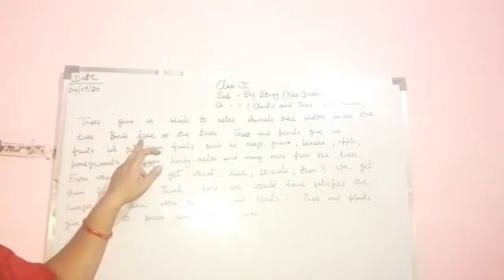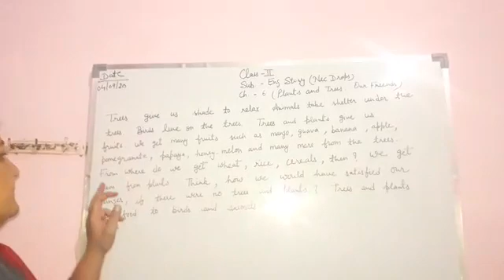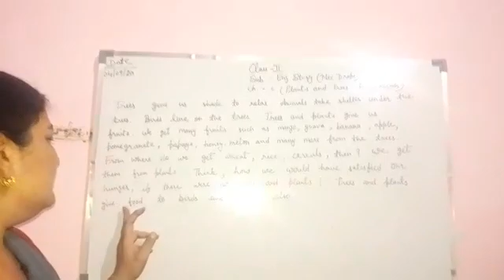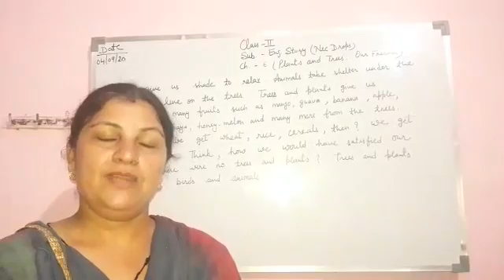☆CLASS : 2nd ☆CHAPTER : 6 ( plants and trees our friends ) ☆SUBJECT : NECTOR DROPS ( english story